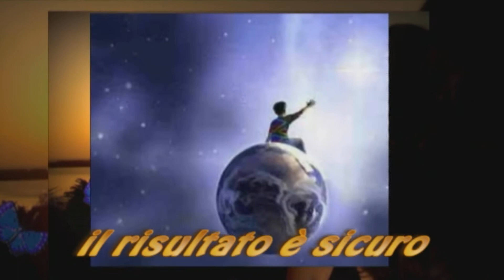Elton John - Sad Songs L'Universo, sei tu by Il Menestrello Sognatore of R@F -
quando ti senti giù,
pensa positivo, soffermati su questo pensiero
ti sentirai subito meglio